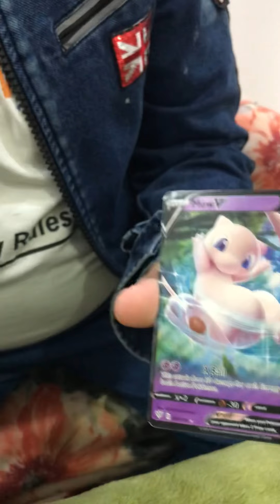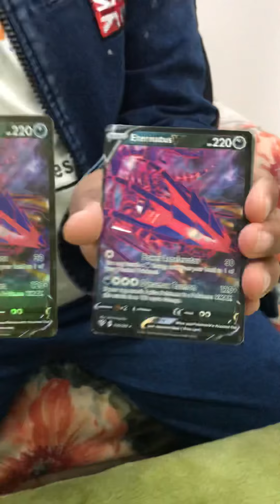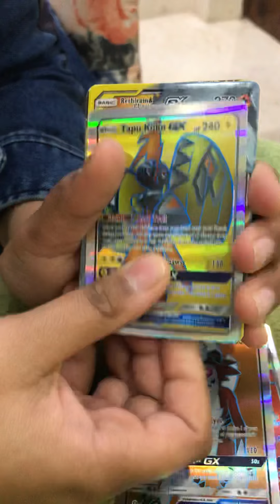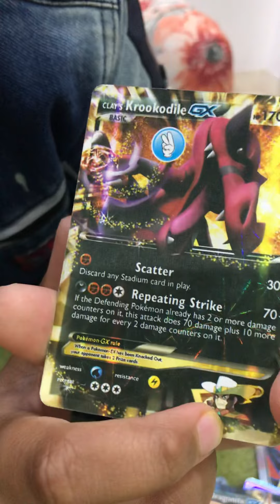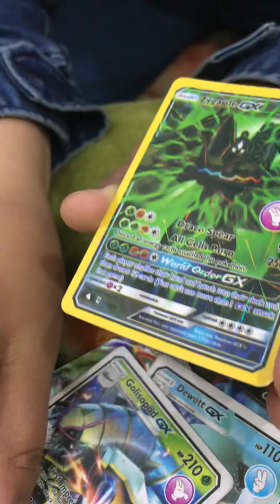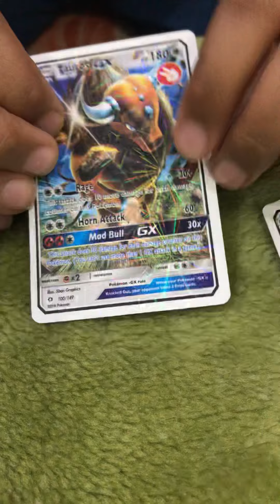My Ultra Pokemon cards Cillection ( Part-1)